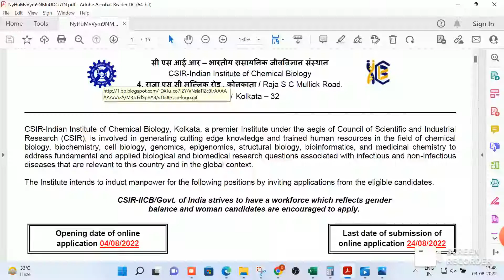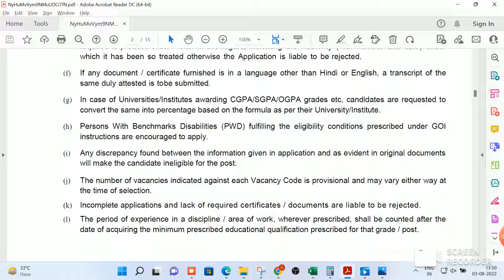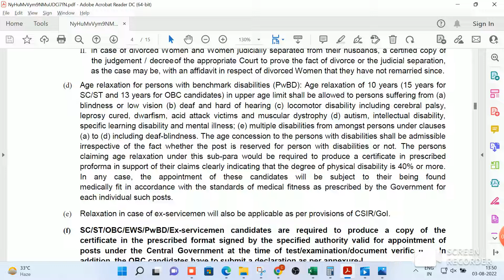CSIR IICB Recruitment 2022 | Jr Secretariat Assistant,Jr Stenographer| Eligibility|HSC| 12 th class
CSIR IICB is Hiring for Junior Stenographer & Others @iicb.res.in, Apply Online From Aug 04,Check Eligibility
CSIR – Indian Institute of Chemical Biology (IICB) Kolkata has invited online application for the 17 Junior  Stenographer and Other posts on its official website. Check CSIR IICB recruitment 2022 application process, age limit, qualification and other details here.
CSIR – Indian Institute of Chemical Biology (IICB) Kolkata 2022 Jobs Notification: CSIR – Indian Institute of Chemical Biology (CSIR IICB) has published notification in the Employment News (30 July-05 August) 2022 for the post of  Junior Stenographer, Junior Secretariat Assistant (Gen) and others.

Interested and eligible candidates can apply for these posts on or before  24 August 2022. Online application process for these posts will commence from 04 August 2022.

Candidates having requisite educational qualification including 10+2/XII with additional qualification including  proficiency in stenography can apply for CSIR – Indian Institute of Chemical Biology (IICB) Kolkata 2022 Jobs Notification.

Candidates having certain educational qualification including 10+2/XII or its equivalent and proficiency in computer typing with additional eligibility as mentioned in the notification can apply for these posts.

Candidates applying for these posts should note that there will be two papers (Paper-I and paper-II). The paper-II will be evaluated only for those candidates who secure the minimum threshold marks (it will be determined by the Selection Committee) in the Paper – I. Paper-I is qualifying in nature. Merit list will be prepared based on marks obtained in Paper – II.

Notification Details CSIR IICB Recruitment 2022:

Advertisement Number: R&C/550/2021

Advertisement Number: R&C/555/2021

Important Dates CSIR IICB Recruitment 2022:

Opening Date for Submission of Application: 04 August 2022.

Last Date for Submission of Application :24 August 2022.

Vacancy Details CSIR IICB Recruitment 2022

Junior Secretariat Assistant (Gen)-08

Junior Secretariat Assistant (S&P)-02

Junior Secretariat Assistant (F&A)-03

Job Summary
Notification CSIR IICB Recruitment 2022: Apply Online for Junior Stenographer & Others @iicb.res.in,Check Eligibility
Notification Date Jul 30, 2022
Last Date of Submission Aug 24, 2022
City Kolkata
State West Bengal
Country India
Education Qual Senior Secondary, Other Qualifications